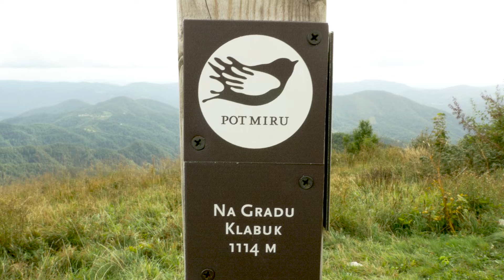On the Battlefield of Caporetto - Exploring the Kolovrat I THE GREAT WAR Special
The Walk of Peace in the Soča Region Foundation

Follow Indy and his guide Leon up the heights of the Kolovrat Ridge and into the Italian frontline trenches and bunkers. From there we take a look down towards the Isonzo Valley and reconstruct the advance of the German and Austro-Hungarian forces during the Battle of Caporetto towards Tolmin and Kobarid. Walking through the narrow corridors, we try to understand the conditions in which the defenders lived and fought.

The Team responsible for THE GREAT WAR is even bigger:

- CREDITS -
Presented by : Indiana Neidell
Written by: Indiana Neidell
Director: Toni Steller & Florian Wittig
Director of Photography: Toni Steller, Julian Zahn
Sound: Markus Linke
Editing: Toni Steller
Motion Design: Philipp Appelt
Research by: Indiana Neidell
Fact checking: Markus Linke

Author: Indiana Neidell
Visual Concept: Astrid Deinhard-Olsson & David van Stephold
Executive Producer: Spartacus Olsson
Producer: Toni Steller & Florian Wittig
Social Media Manager: Florian Wittig